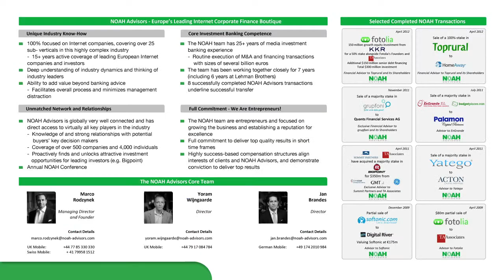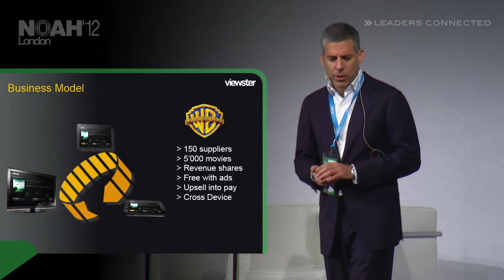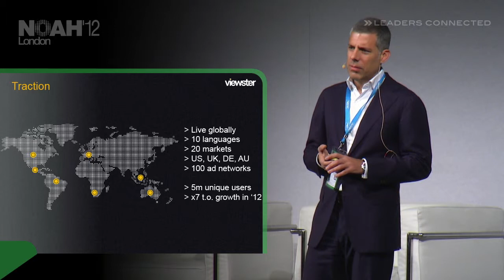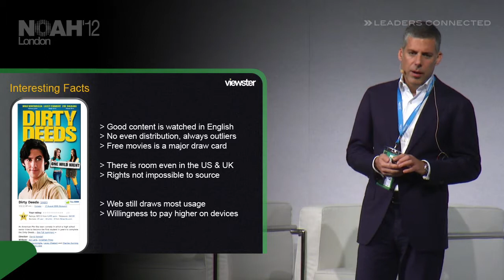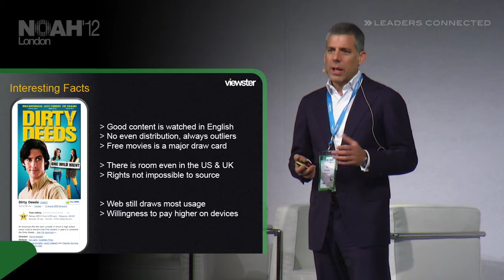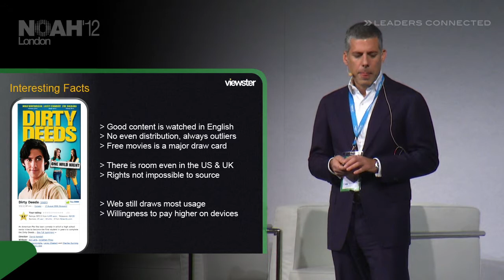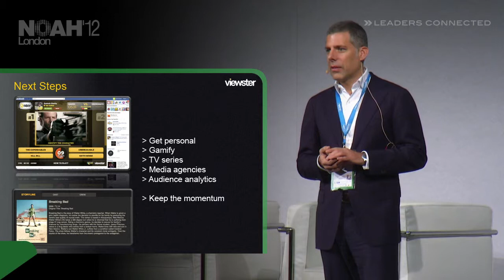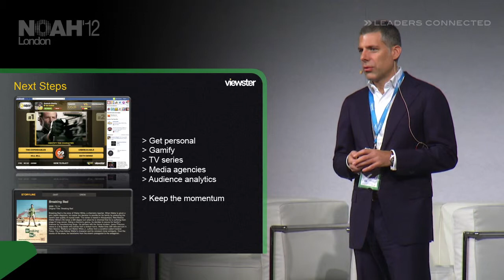NOAH12 London - Viewster, Kai Henniges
Online Video - Presentation by Kai Henniges, Co-Founder & CEO of Viewster at the NOAH 2012 Conference in London, Old Billingsgate on the 7th of November 2012.